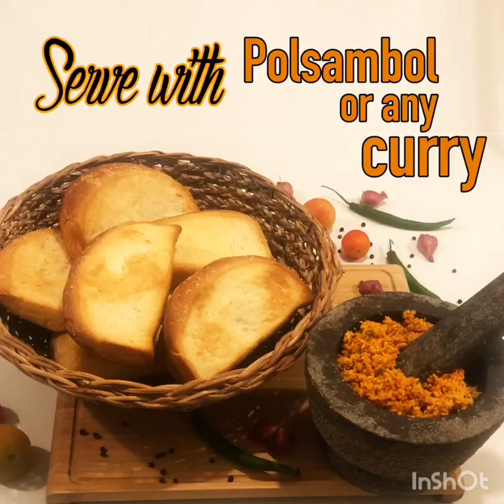10 May 2023